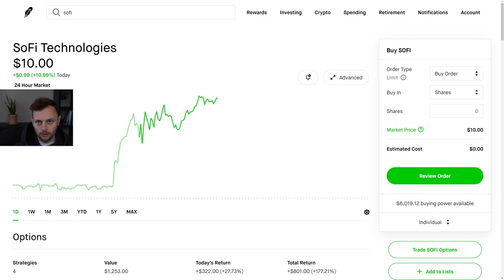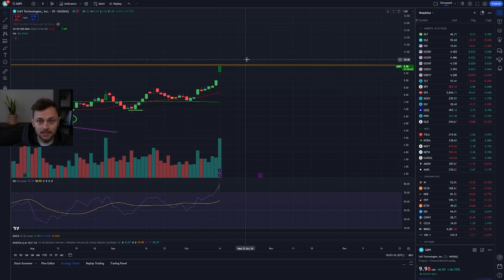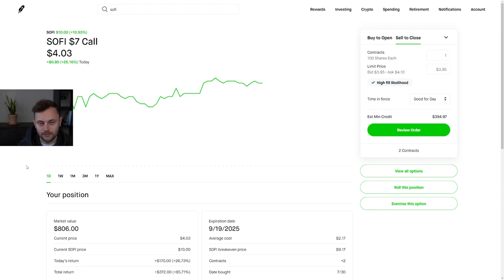DON’T SAY I DIDN’T WARN YOU.. SoFi Stock is Exploding!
Check out Alpha Picks for HUGE market-beating returns!